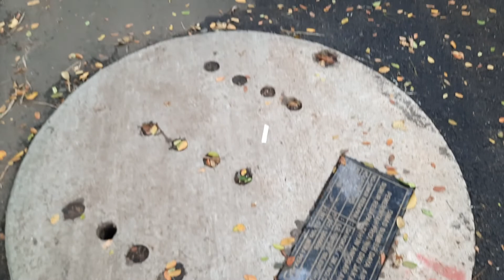Mampukah Sumur resapan menanggulangi Banjir Jakarta?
Sumur resapan di jalan Denpasar Kuningan jakarta Selatan pemerintah jakarta membuat 26.000. titik sumur resapan di seluruh kawasan jakarta untuk menanggulangi jakarta banjir jakarta bangkit jakarta lancar jakarta macet jakarta banjir jakarta ibu kota Indonesia Jakarta maju kotanya bahagia warganya gubernur DKI Jakarta Anies Baswedan